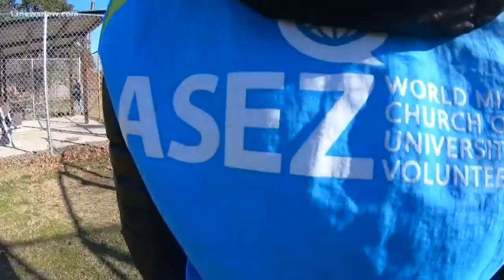Students clean up Newport News park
Elementary and college students came together to do their part in helping cut down on crime. They cleaned up the area around Stuart Gardens.